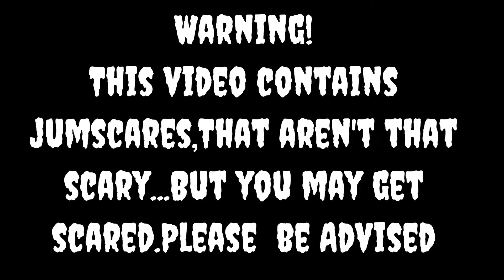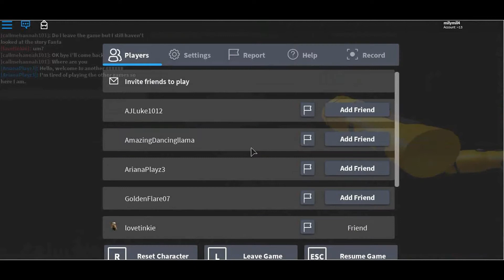Read roblox scary stories!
Hey hope you enjoyed!